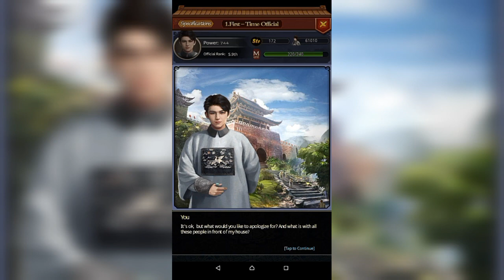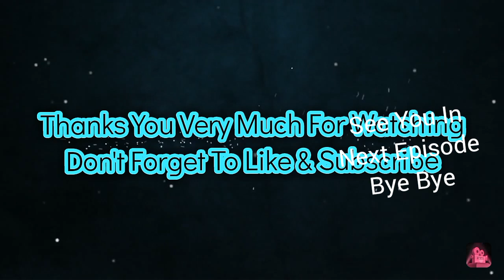Be The King - Enjoy Your Trip To The Top | Gameplay | Android | King Of Vision !!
My first account was lost, and then i create new account using "XelsXea" Nickname. This game is so fun to play and i hope i can reach the top Rank!!

Be ready to love and enjoy the journey to Imperial Top with Be the King, an original RPG which provides vivid career of an imperial China official stepping into the highest power! And there’s always a lot more fun for you to discover!

Game : Be The King - Enjoy Your Trip To The Top

Creator : Chuang Cool Entertainment